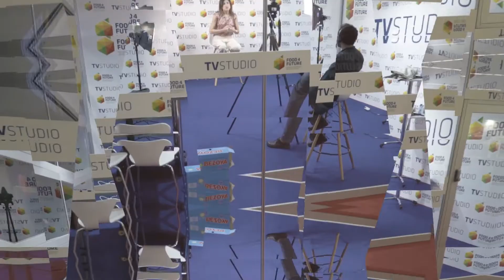Entrevista con Alberto Fontecha, Director de zona, Mapex en Food 4 Future - Expo Foodtech 2022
El sector de la alimentación tiene varios retos. Desde el punto de vista empresarial, las empresas necesitan crecer y colaborar para penetrar en un mercado tan competitivo. Por otro lado, tenemos el reto de la trazabilidad, desde el punto de vista de la producción. Y el tercer reto sería la propia tecnología del alimento. En Food 4 Future vemos muchos avances en cuanto a la parte biológica de los alimentos.
Nos lo explica Alberto Fontecha, Director de zona de Mapex en esta entrevista en Food 4 Future - Expo Foodtech 2022